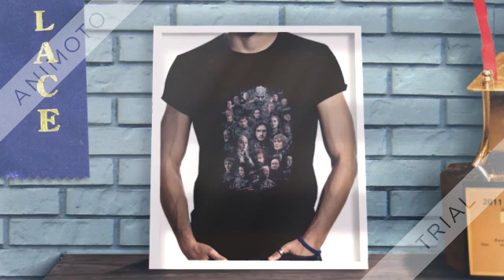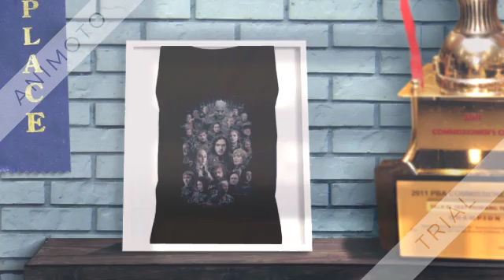Game Of Thrones poster signature shirt, hoodie, tank top and sweater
I worked with a woman who was critically injured in a car accident. She was in a coms and had a badly broken leg. While in the coma she could still hear everything the Game Of Thrones poster signature shirt said when they were discussing her condition. One day they said it was no point in fixing her leg because she wasn’t going to recover anyway so they decided to move her from the hospital to a nursing home. On hearing this she suddenly found the strength to call out no and the doctors nearly had a heart attack.